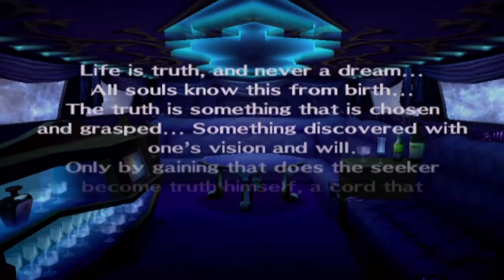Persona 4 - Part 59: I've Got 8-Bit Problems & Mitsuo Is One!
This fight could have gone much better...